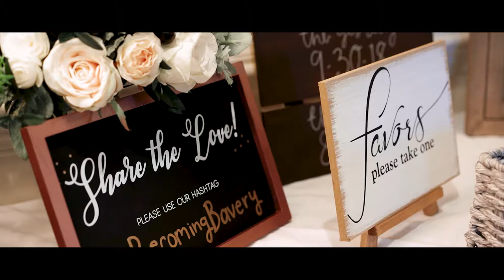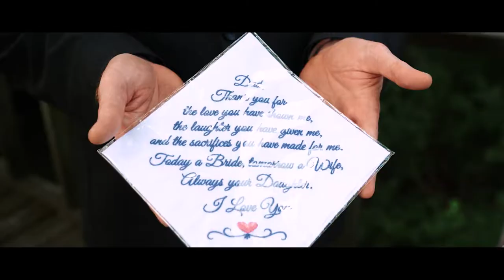Virginia Wedding HD // Megan + Colton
Track Title: Captivated By Her
Artist Name(s): Cody Martin